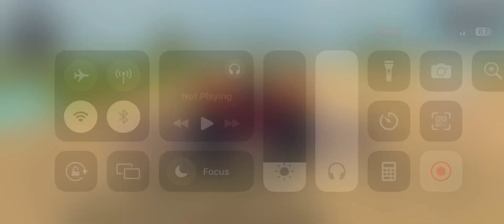DO YOU WANT TO EXPERIENCE OF TRACTOR RIDE FEELING || WATCH TO MY GAMING VIDEO || SIMULATOR GAMES